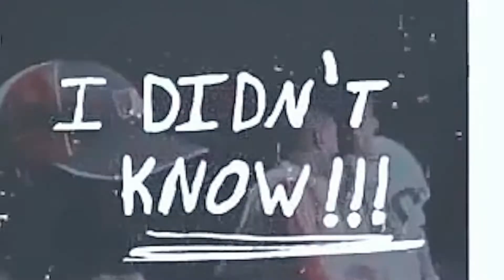Producers Podcast "KanyeWest"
Listen ad-free with YouTube Premium
Song
Ni**as In Paris (Album Version (Explicit))
Artist
JAY Z, Kanye West